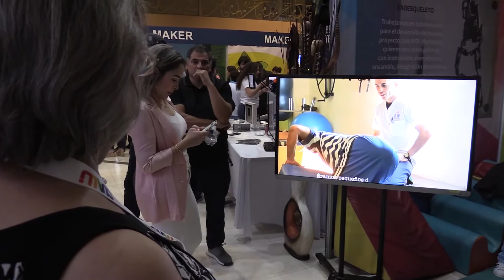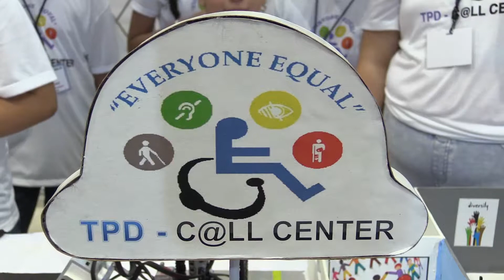Expo Tecnología Cualli 2019